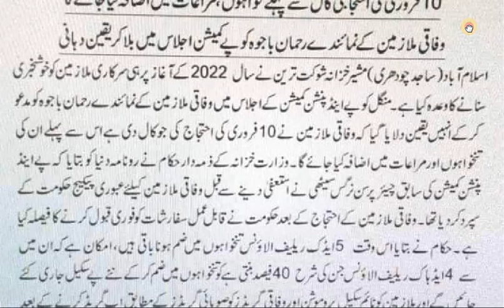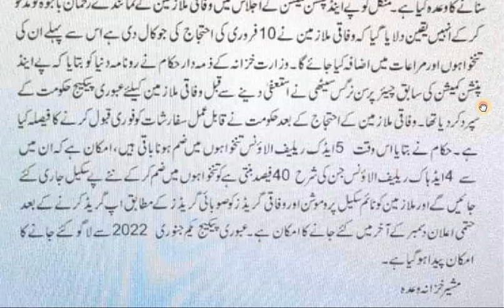Govt Employees Salaries Increase News Pakistan 2021 2022 | Today pay increase news govt employees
In this video, I am going to tell you the latest news about the govt employees salary increase news in December 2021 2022 and before the 10 February strike the government employees may get relief in their salaries, adhoc relief allowances may be merged in basic salaries, the basic pay scales may be revised, also december increments will also be given. Federal employees upgradation is also included. Time scale promotion and adhoc relief allowances also included.